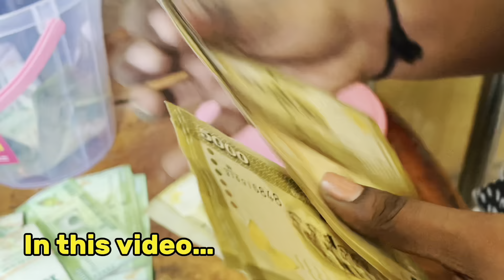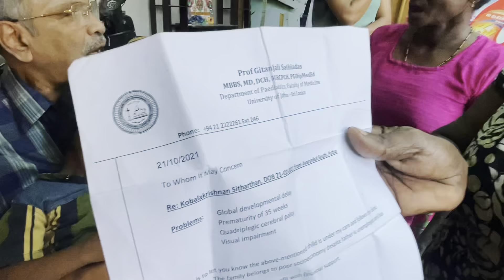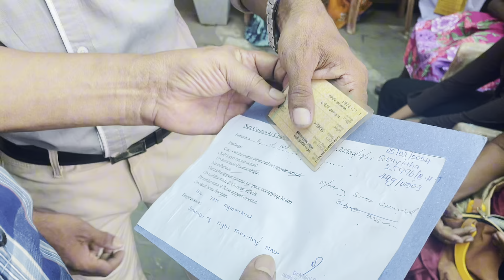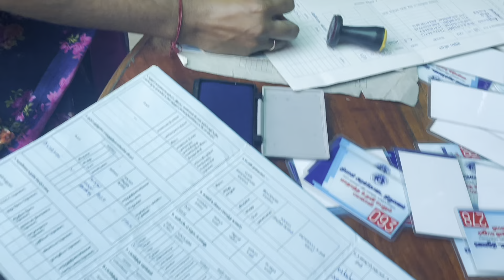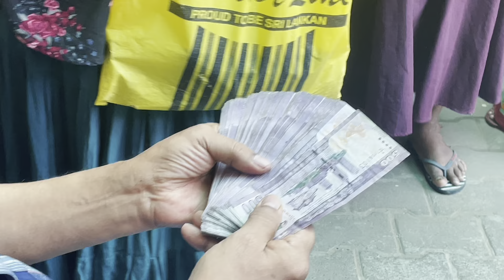🔴கோடிகளை அள்ளி கொடுத்த MGR ! விமர்சிப்பவர்களுக்கு மீண்டும் பதிலடி ! /canada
வணக்கம் உறவுகளே

எனது காணொளியை பார்வையிட்ட  உங்களுக்கு எனது நன்றிகள்❤️

இந்த காணொளியை பார்வையிட்டு உங்கள் கருத்துக்களை பதிவிடுங்கள் உங்களுக்கு சந்தேகங்கள் நிறைகள் குறைகள் இருந்தாலும் கருத்துக்களை பதிவிடுங்கள்

மேலும் ஈழத்தில் நீங்கள் பார்வையிட நினைக்கும் இடங்களையும் பதிவிடுங்கள்